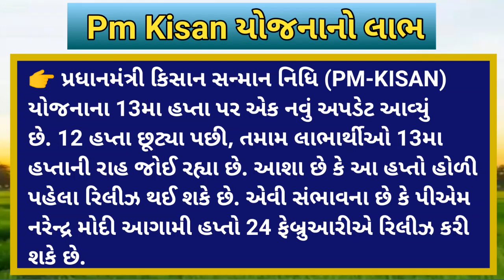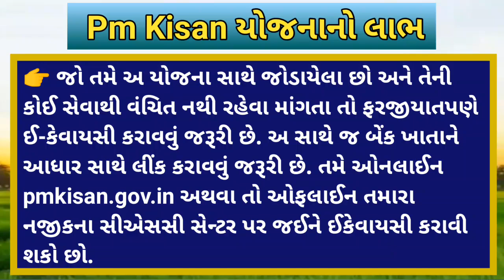13મો હપ્તો ક્યારે આવશે / આજે કરો આં કામ /pmkisanyojana / pm kisan yojana Khissu / khedut sahay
13મો હપ્તો ક્યારે આવશે / આજે કરો આં કામ /pmkisanyojana / pm kisan yojana Khissu / khedut sahay

Pm Kisanનો 13મો હપ્તો ક્યારે આવશે ? લિસ્ટમાં તમારૂ નામ /pmkisanyojana / pm kisan yojana Khissu

13માં હપ્તાને લયને મહત્વના સમાચાર / 2000 / pmkisanyojana / pm kisan yojana Khissu / khedut Sahay

આ દીવસે ખેડૂતોના ખાતામાં પૈસા આવશે! / 2000 નો હપ્તો / 13મો હપ્તો / pmkisanyojana / pm Kisan Yojana

ખેડૂતોને મળશે 2000 + 3000ની સહાય | 13મો હપ્તો ક્યારે આવશે? / Pm Kisan Yojana Khissu /pmkisanyojana

13મો હપ્તો ક્યારે આવશે ? / 7,500 ની સહાય / Pm kisan yojana Khissu / pmkisanyojana / Khedut Sahay

સરકારે કર્યું ટ્વીટ + 13માં હપ્તાની તારીખ નક્કી / 2000 / pm kisan yojana Khissu /pmkisanyojana

આગામી 13માં હપ્તામાં મળશે 4000 રૂપિયા / 2000 નો હપ્તો / pmkisanyojana / કોને મળશે 4000 / ખેડૂત સહાય

અહીં જાણો 13મો હપ્તો ક્યારે આવશે ? / 2000 જમા / pm kisan yojana Khissu / pmkisanyojana /ખેડૂત સહાય

13મો હપ્તો હજી કેમ નથી આવ્યો ? હવે કયારે આવશે? 2000 જમાં / pm kisan yojana Khissu /

સમ્માન નિધીની રકમ ખરેખર વધશે ? / 2000 જમાં / Pm kisan yojana Khissu / pmkisanyojana / ખેડૂત

આજે 2000 નો 13મો હપ્તો જમા / 1 લાખ 60,000 ની સહાય / 8000 રૂપિયા / Pm Kisan Yojana Khissu / Khedut

કાલે 2000 નો 13મો હપ્તો જમા / 60,000 ની સહાય /ખેડૂતોને 8000 રૂપિયા / Pm Kisan Yojana Khissu / Khedut

જાણો કયા દિવસે 13મો હપ્તો આવી શકે ? / 4000 જમા / Pm kisan yojana Khissu /pmkisanyojana / Khedut

તમને 13મો હપ્તો મળશે કે નહી ? /લિસ્ટમાં તમારું નામ / 2000 જમા / Pm kisan yojana Khissu / ખેડૂત સહાય

13માં હપ્તાનું લીસ્ટ જાહેર / 2000 જમા / લિસ્ટમાં તમારુ નામ છે કે નહિ? / pmkisanyojana / Pm kisan

આવતા અઠવાડીયે ખેડૂતોના ખાતામાં 2000 જમા / 13મા હપ્તાનું લીસ્ટ જાહેર / pmkisanyojana / khedut sahay

13માં હપ્તાની તારીખ નક્કી / 36,000 ની સહાય / Pm kisan yojana Khissu / pmkisanyojana / Khedut Sahay

13માં હપ્તાની ફાયનલ તારીખ નક્કી / 2000 જમા /pmkisanyojana / Pm kisan yojana Khissu / khedut Sahay

ખાતામાં 13મો હપ્તો ક્યારે આવશે ?/ 2000 જમા /pmkisanyojana / Pm kisan yojana Khissu / khedut Sahay

ખેડૂતોને મળશે 4000 રૂપિયા / 13મો હપ્તો જમા / નવું અપડેટ / pmkisanyojana / Pm kisan yojana Khissu

10 જાન્યુઆરીએ 13મો હપ્તો / 2000 જમા /pmkisanyojana / Pm kisan yojana Khissu / khedut Sahay

13મો હપ્તો ક્યારે આવશે? / 2000નો હપ્તો / તમારા હપ્તાની સ્થિતિ / pmkisanyojana / khedut sahay

2000 નો હપ્તો /13મો હપ્તો ક્યારે આવશે ? / pm kisan yojana Khissu / pmkisanyojana Khedut Sahay

2000 નો હપ્તો /13મો હપ્તો ક્યારે આવશે / pm kisan yojana Khissu / pmkisanyojana khedut Samachar

2000 નો હપ્તો / ફરી 12 મો હપ્તો જમા / pm kisan yojana Khissu / pmkisanyojana khedut Samachar

2000 નો હપ્તો / eKYC મોટું અપડેટ / pm kisan yojana Khissu / pmkisanyojana Khedut Samachar

2000ને બદલે મળશે 4000 | 13 હપ્તાની તારીખ નક્કિ || ખેડૂત સહાય નો લાભ જતો ના રહે | commodity trend

New yojana sarakar | 13 હપ્તાની તારીખ નક્કિ થય ગઈ || ખેડૂત સહાય નો લાભ જતો ના રહે | commodity trend

ખેડૂતો માટે 06 મોટા સમાચાર = khedut samachar | commodity Trade/ khedut | ikhedut ન્યૂઝ | યોજના

2000 નો હપ્તો / pm મોદી 13 મો હપ્તો / pm Kisan Yojana khissu / pmkisanyojana /khedut samachar

ખેડૂત સહાય ? ખેડૂત સમાચાર \

17/11/22: આજનાં તાજા સમાચાર ,

ખેડૂતોને મળશે પૈસા , sbi ATM નીયમ, cm બદલાશે ? ચૂંટણી જંગ / khissu

ખેડૂતો માટે 07 મોટા સમાચાર = મોટી રાહત : દેવું માફ + કપાસમાં મોટો કડાકો | sarakari yojana | khedut sahay

ખેડૂતો માટે 08 મોટા સમાચાર = મોટી રાહત : દેવું માફ | new vima yojana | khedut sahay | commodity Trade

17 નવેમ્બર 2022 આજની મોટી ખબર | રાજ્યના મુખ્ય સમાચાર | 17 Navembar 2022 today taza khabar

ખેડૂતો માટે 06 મોટા સમાચાર =khedut duniya | commodity Trend / khedut | khedut ન્યૂઝ / yojana

17/11/22: આજના તાજા સમાચાર,aaj na Samachar

આજથી ખેડૂતો માટે જાહેરાત : 2000 ને બદલે 4000,મફત અનાજ /પીએમ કિસાન યોજના 13 મો હપ્તો //khedut sahay

આજનાં 10 મોટા સમાચાર | ખેડૂતને મોટી સહાય

ફરી 12 મો હપ્તો જમા / pm kisan yojana Khissu / pmkisanyojana khedut Samachar / 13મો હપ્તો / khedut

ખેડૂતોને 2000 + 2000નો હપ્તો મળશે | pmkisanyojana | khedut Samachar / 13મો હપ્તો / khedut sahay

ખેડૂતોને 2000 + 2000નો હપ્તો મળશે | pmkisanyojana | ખેડુત સહાય લાભ / 13મો હપ્તો / khedut sahay